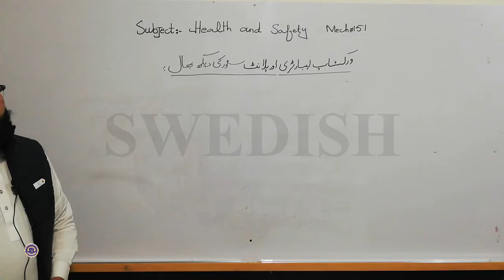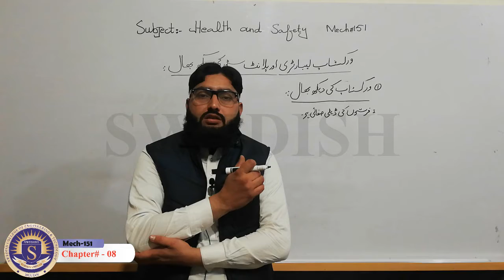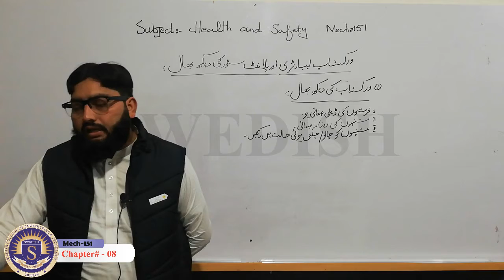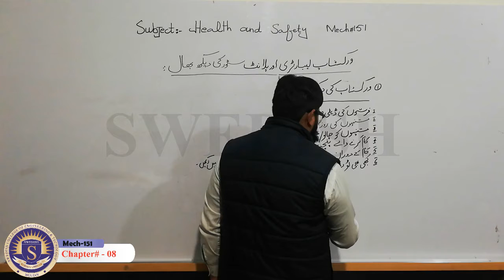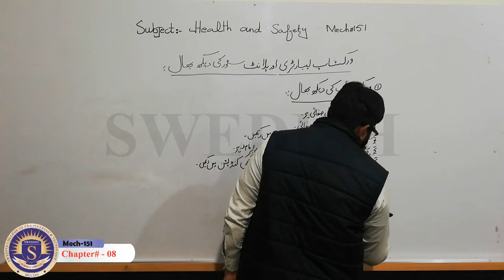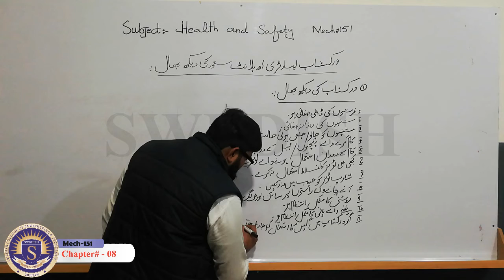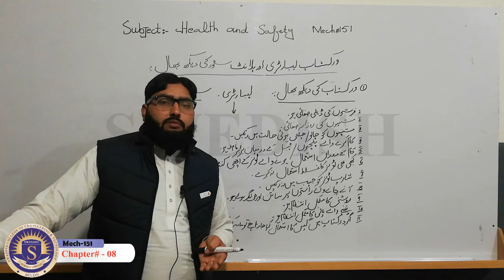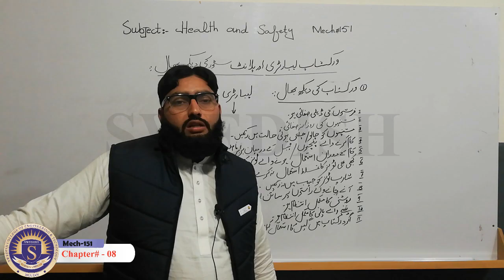Mech 151 Safety Practice & Procedure Ch-8 by Ibrar Raza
Subject: Mech 151 Safety Practice & Procedure Ch-8
Presented by: Mr. Ibrar Raza
Production: Swedish Institute of Technology, Multan